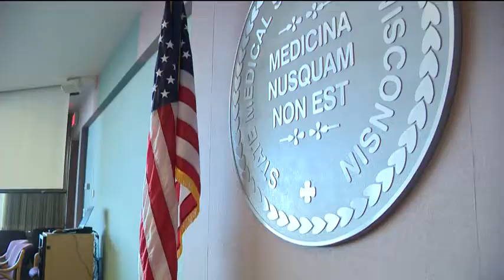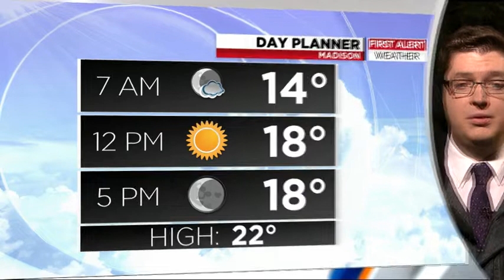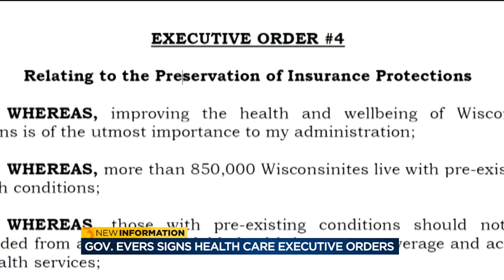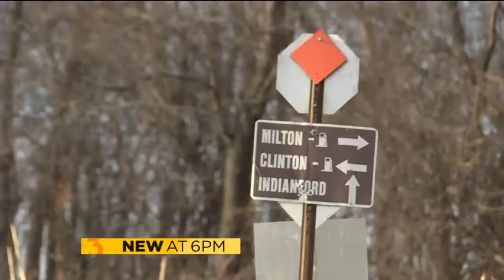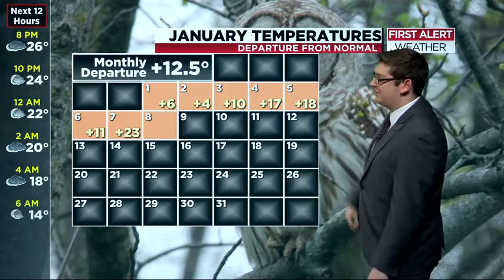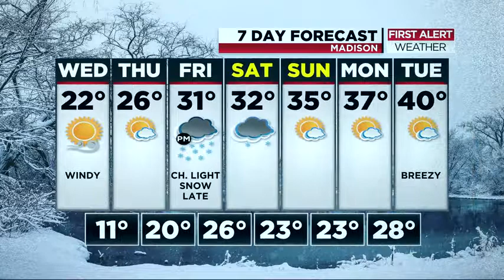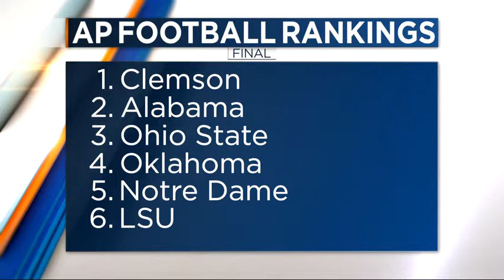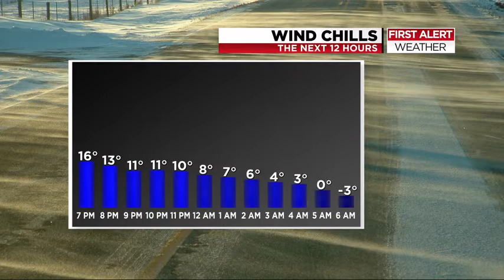News 3 at 6: January 08, 2019